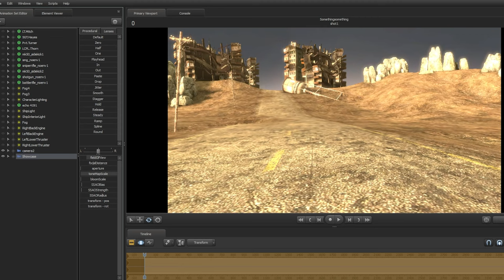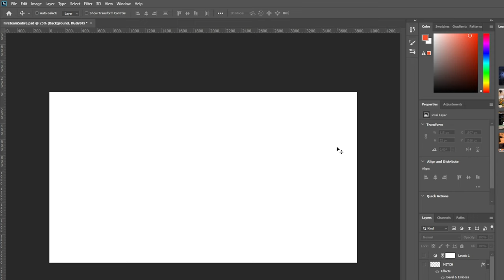Behind The Scenes - Fireteam Sabre SFM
Led by the seasoned marksman Lieutenant Lucas "Mitch" Mitchell, Fireteam Sabre stands as a stalwart force within the Orbital Drop Shock Troopers (ODST) ranks. With Lieutenant Mitch's expert marksmanship and unwavering leadership, the squad has earned a reputation for executing daring and successful missions against Covenant forces.

Sergeant Owen Hayes, a battle-hardened veteran, serves as the backbone of the team. His tactical prowess and unyielding resolve make him an invaluable asset in the heat of battle.

Alongside him is Lance Corporal Elias "Thorn" Thornton, known for his silent efficiency on the field and expertise in explosives.

Private Ethan Turner, the newest addition to the squad, brings youthful energy and adaptability to Fireteam Sabre. Known as Ethan Turner, he inhabits both fiery spirit and potential to become an essential element in the team's dynamic.

Fireteam Sabre's mission in the barren desert was a critical reconnaissance operation. Tasked with infiltrating Covenant-controlled territory, they aimed to gather intel on a rumored enemy supply depot. Led by Lieutenant Mitch, the squad navigated the harsh terrain under the cover of darkness, successfully avoiding Covenant patrols. Unexpectedly, they discovered an archaeological site with Forerunner artifacts, adding a layer of complexity to their mission. Despite the challenges, Fireteam Sabre secured vital intel, hinting at a deeper mystery within the desolate landscape.